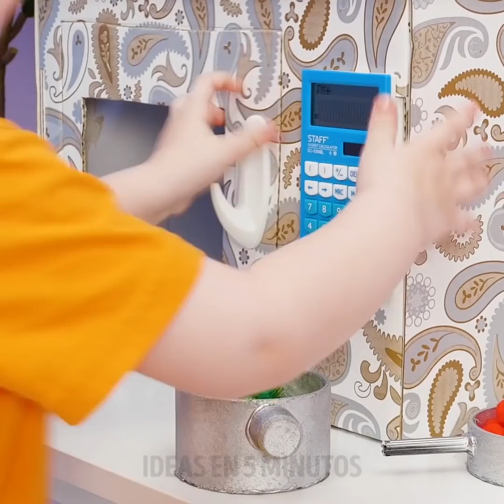16 JUGUETES DE BRICOLAJE GENIALES PARA DIVERTIRSE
JUGUETES DE BRICOLAJE  GENIALES AY FÁCILES PARA NIÑOS

¿Qué puede ser más genial que los juguetes nuevos? ¡Solo juguetes nuevos de bricolaje para niños! Este video es para aquellos que desean obtener juguetes nuevos cada día sin gastar demasiado dinero en ellos. ¡Nuestros juguetes son geniales, divertidos, creativos, educativos y muy fáciles de hacer!

Hay muchas manualidades de papel geniales para niños. ¡Uno de los bricolajes más sorprendentes para los niños pequeños es un acuario genial y desconcertante hecho de una hoja de papel y una "antorcha" de papel!

Otro juego de papel genial es la carrera de orugas. Puedes mover tus orugas usando el poder de tu respiración.

¡Halloween se acerca! ¡Puedes hacer un genial disfraz de Halloween DIY con cajas de cartón! ¡Es difícil de creer, pero puedes hacer un encantador disfraz de dinosaurio de bricolaje con cajas de cartón! ¡Puede ser un dinosaurio, un dragón, un unicornio o cualquier otro animal que te guste!

¡Mira este video hasta el final y aprende cómo hacer un encantador microondas DIY para niños! ¡También se puede hacer con una caja de cartón!

MARCAS DE TIEMPO:
0:15 - Lápiz ballesta
0:37 - Disfraz de dragón de cartón
1:08 - Ideas de cocina de juguete
2:46 - Carro de cartón
8:05 - Microondas de cartón